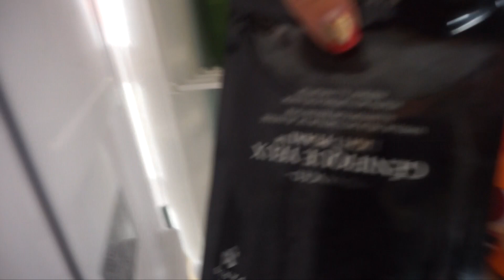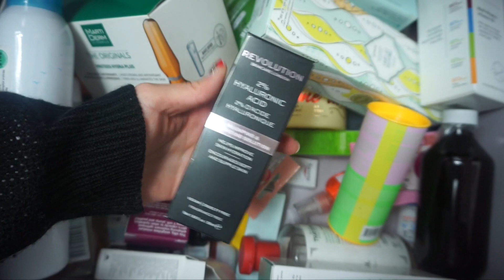VLOG 3: MI COLECCIÓN DE SKINCARE!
En el VLOG de hoy les muestro mi colección de skincare, pequeña para muchos pero muy grande para mi porque esto no es necesario para llevar con éxito una rutina de skincare saludable.